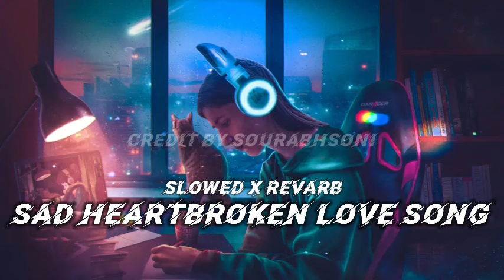sad heartbroken love songs 2023 | sad song lofi slowed and revarb